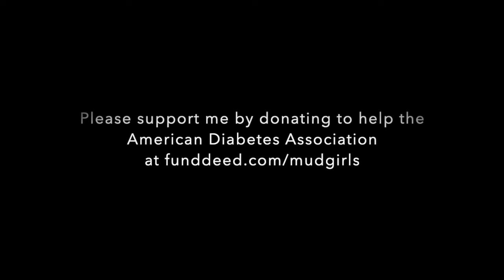MYSTORY 01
My name is Mylene and this is mystory of being diagnosed with diabetes, my process of learning, understanding and taking action to improve my health and show the change as it happens.

You can follow my story on social media, or see the whole thing

Find out more about battling diabetes at American Diabetes Association